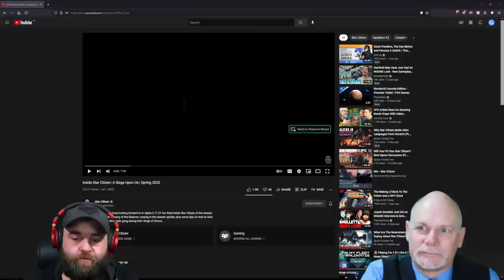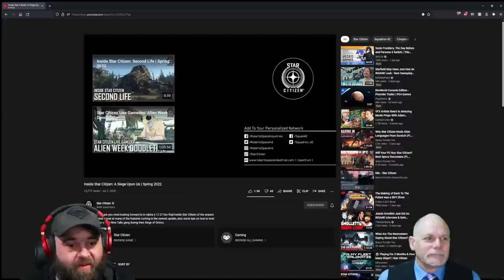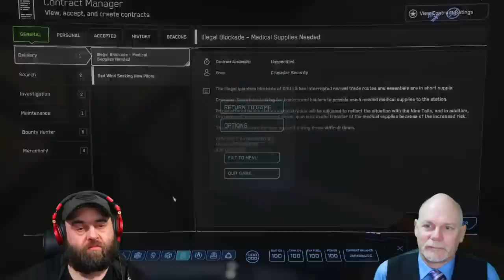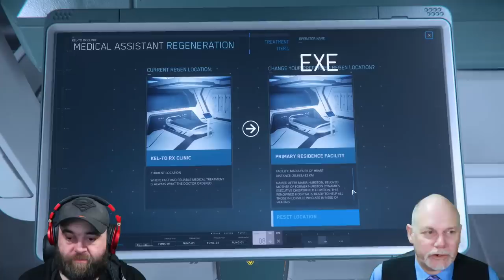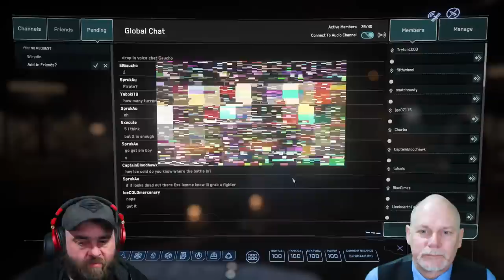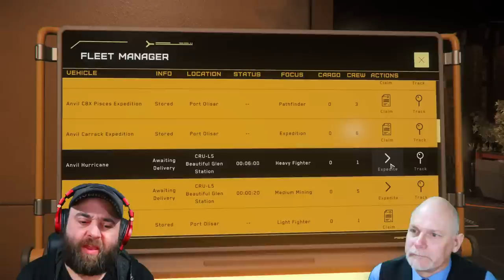Talking About Bad Ships With Algared Badgers & Exe While Taking Your Questions.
Algared Badgers & Execute are taking your questions.